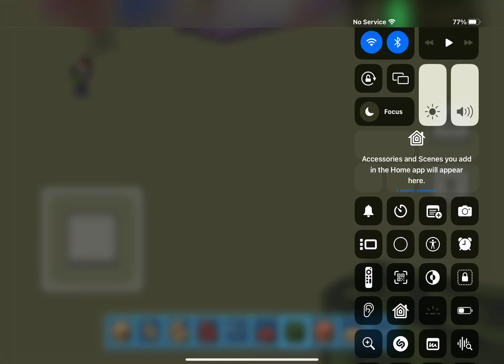Santa visits rods factory